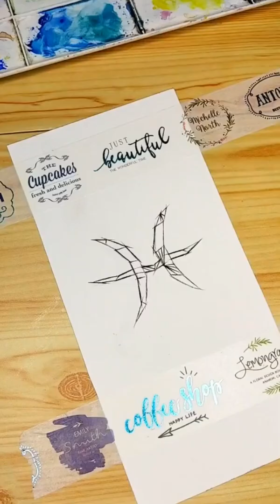ASMR Beauty Salon Make UP Tiktok part 7